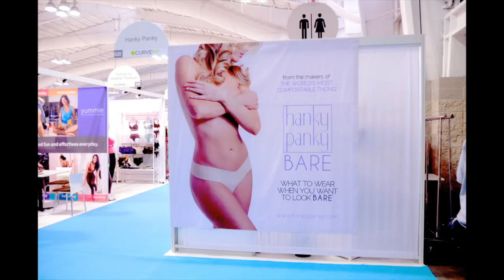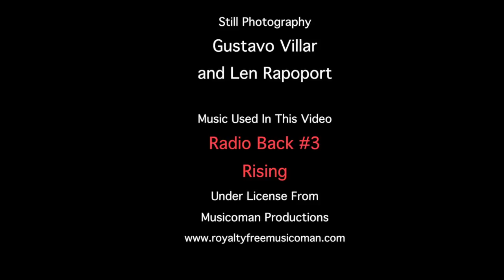Wood Underwear, Best of Show Curve 2013 By IMPress Magazine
Wood Underwear out of Hermosa Beach, California took IMPress Magazines Best of Show Award and New York's Curve 2013 Lingerie and Swimwear Show.

Unique fabric used in the production of their garments mean comfort and long life.  Bold colors and great fit make these garments the favorite of men including the volley ball teams.  See our complete Curve 2013 article on our